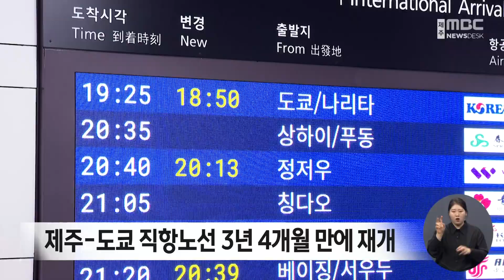제주-도쿄 직항노선 3년 4개월 만에 재개